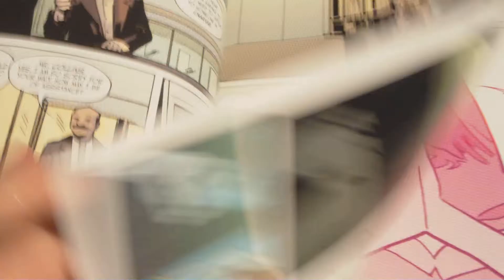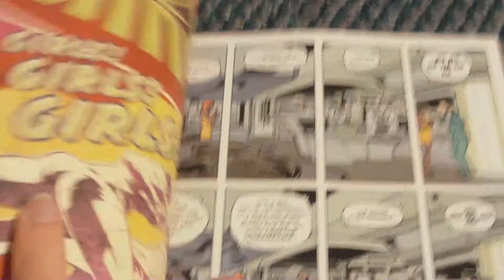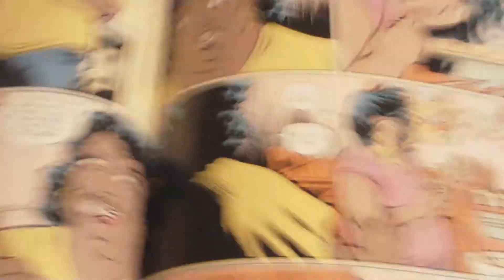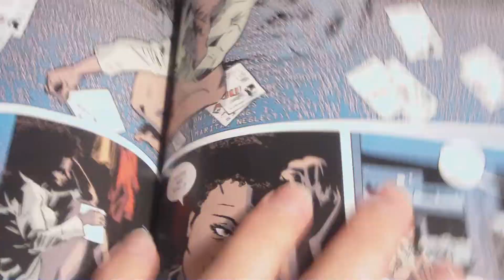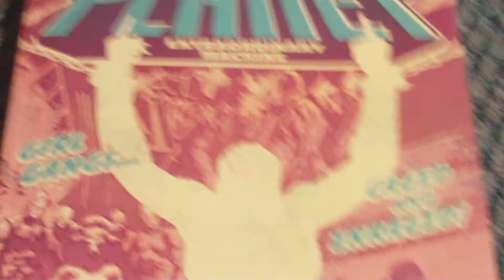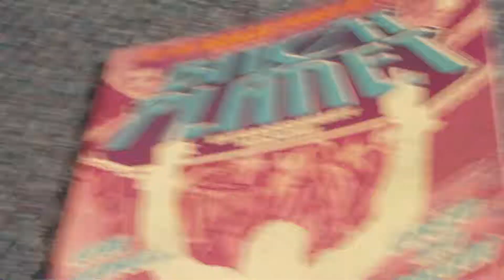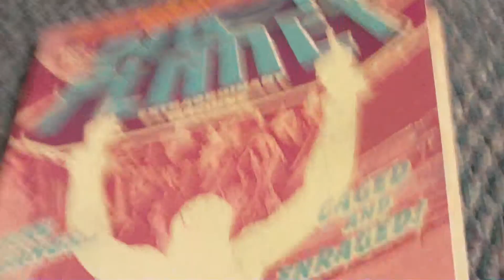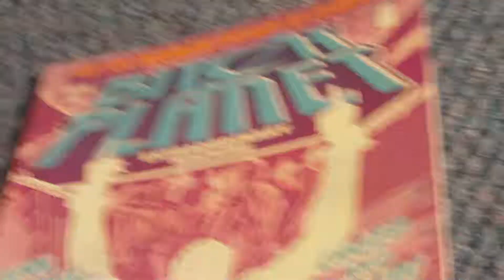Bitch Planet Review - Image Comics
Review of Bitch Planet by Kelly Sue DeConnick and Valentine De Landro.